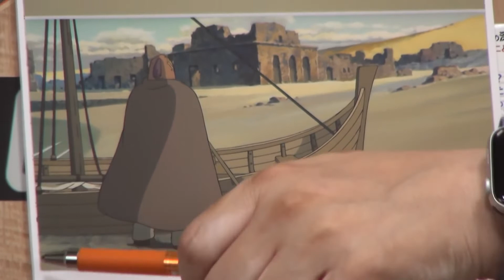映画解説【ゲド戦記①】単純ミス・手抜き だからつまらない！親の七光りはダメなんだ！・・・と思ってました。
@オタキング・としおちゃんねる

ゲド戦記
アーシュラ・K・ル＝グウィンの小説『ゲド戦記』の主に第3巻の「さいはての島へ」を原作とし、また宮崎駿の絵物語『シュナの旅』も原案とした長編アニメーション映画。スタジオジブリ制作。東宝配給で2006年7月29日に劇場公開。宮崎吾朗監督・脚本の独自解釈によるストーリーとなっている。